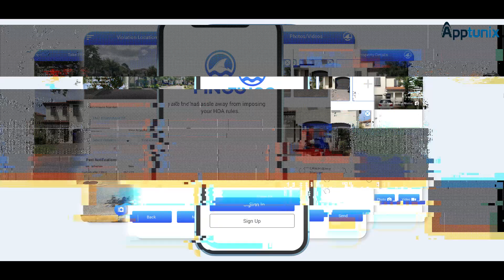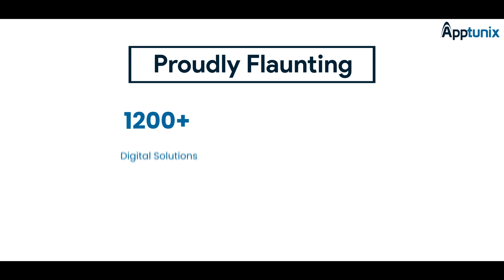Apptunix X Finco - Client Testimonial | Sharing Another Success Story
"Real Stories, Real Impact"
Announcing another successful story — Finco, an app streaming Violation Management for Homeowners Associations.
Thank you for trusting us with your vision and taking the time to share your experience with us. This is what keeps us innovating and pushing boundaries every day.
We, at Apptunix, have been helping entrepreneurs walk through their success journey for a decade now. We are known for traversing into the realm of ideas till the delivery of products and services. Wait no more! ASAP!✅